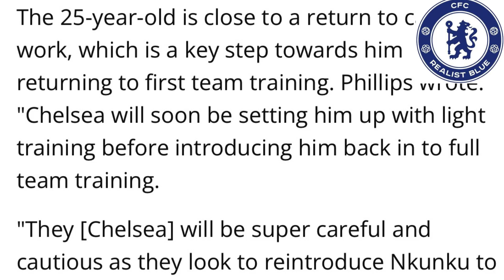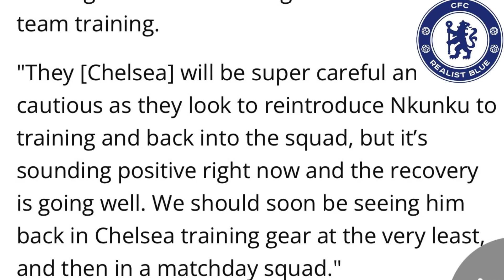NKUNKU RETURN SOON, OSIHMEN OR TONEY IN JANUARY?, GALLAGHER CONTRACT & SANCHEZ UPDATE ||CHELSEA NEWS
In today's chelsea news update I will be discussing the news regarding Christopher Nkunku, Victor Osihmen, Ivan Toney, Conor Gallagher & Robert Sanchez. check out the video to hear the news and get my thoughts and opinions. leave your thoughts and opinions in the comments.

CFC_RealistBlue is a Chelsea Fan Channel providing Chelsea Content including Transfer News, Injury Updates, Match Previews, Match Reviews, Player Ratings, Matchday and Full Time Shorts, Player Stats Shorts, Premier League Table Updates and  End of Season Player Grading.

Thank you for taking your time to read the description. You don’t have to do it but because you really enjoy my channel you do and I really appreciate you thank you.

COME ON CHELSEA 💙‼️

FOR CHELSEA MOMENTS MUGS